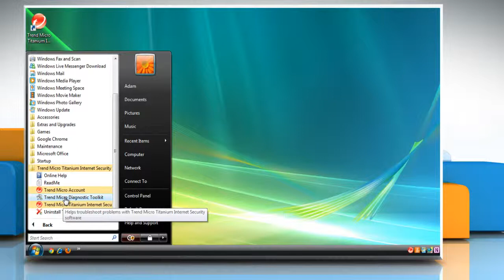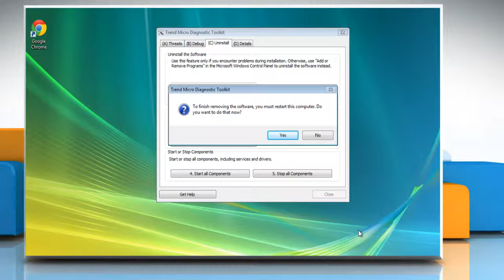How to remove Trend Micro® security software from Windows® Vista without password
Follow the steps given in this video to remove Trend Micro® security software from Windows® Vista without password. Need technical support? Contact iYogi™ at 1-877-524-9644 from the U.S. or Canada, or at 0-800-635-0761 from the U.K. iYogi™ tech experts are available 24x7.